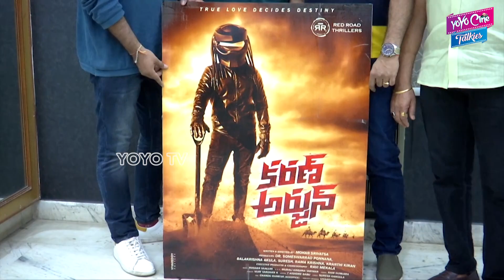Karan Arjun Movie First Launch | Karan Arjun Poster Launch | YOYO Cine Talkies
Karan Arjun Movie First Launch